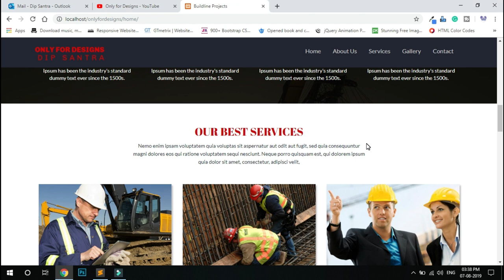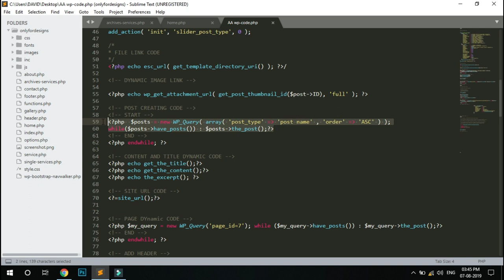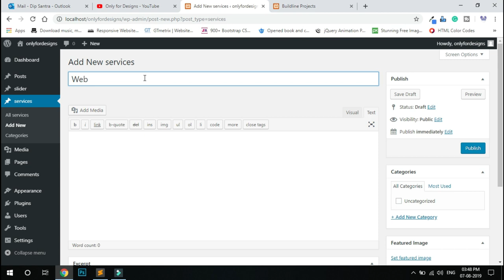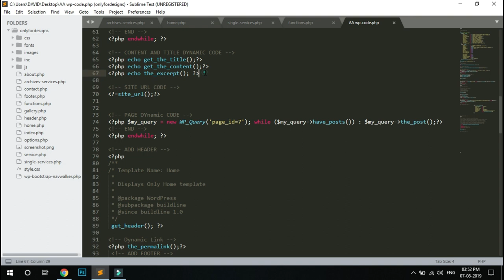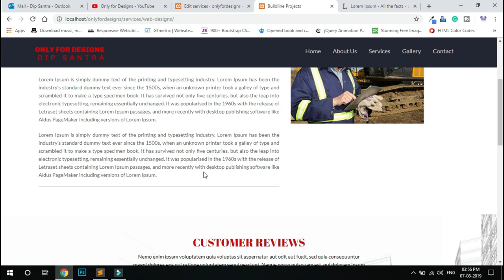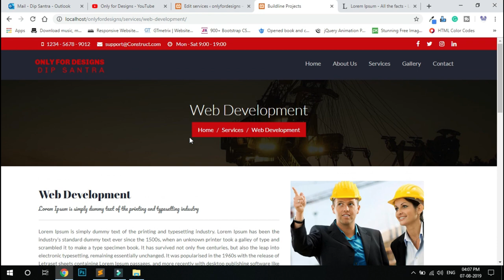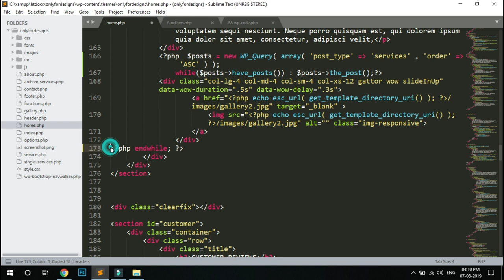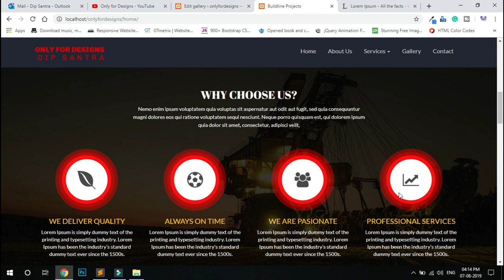🔴 WordPress Tutorial For Beginners || Create Dynamic Gallery in WordPress Part - 2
After watching this video you will know how to convert HTML to WordPress.

You can see How to setup HTML Website in WordPress in this video. You can learn Basic WordPress Tutorials in Hindi, also you can know how to convert PSD to HTML in Hindi so I hope you like this video.

Other WordPress Videos

Flow My Instagram Profile :
How to Convert HTML to WordPress in Hindi
HTML to WordPress Conversion in Hindi
WordPress Theme Development in Hindi
Convert HTML to WordPress step by step in Hindi
Convert HTML to WordPress for Beginners in Hindi